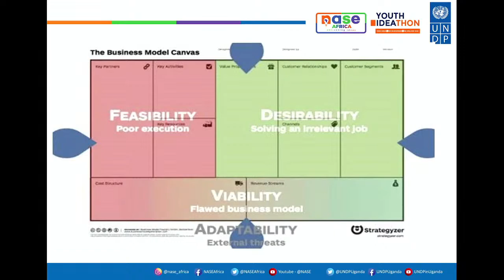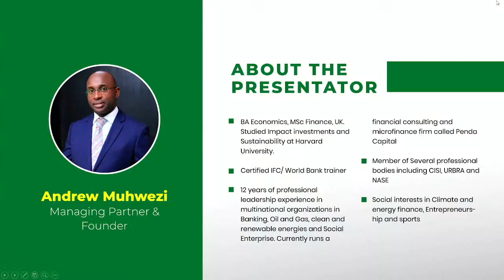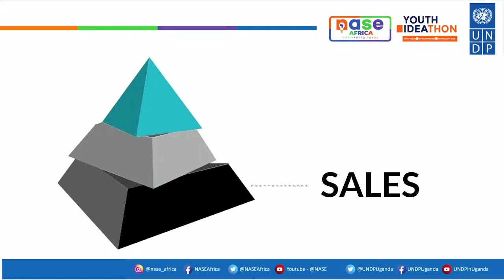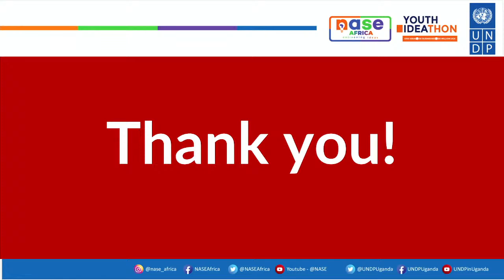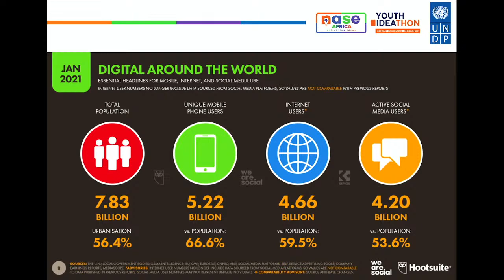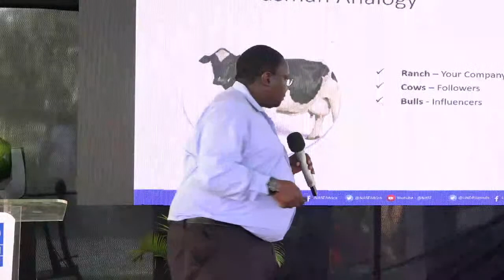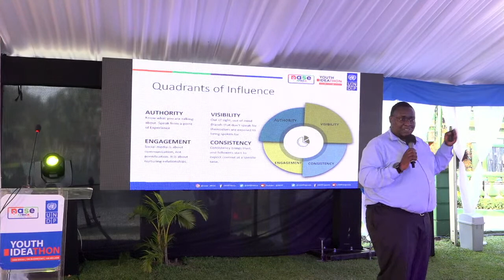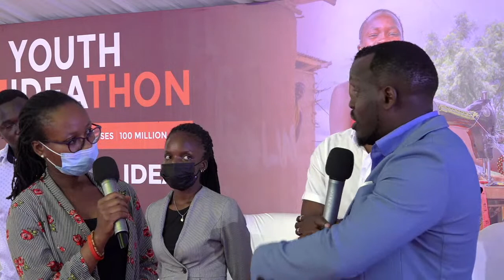Youth IDEAthon Bootcamp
Youth IDEAthon Bootcamp: With the leadership of the UNDP Accelerator Lab, NASE is implementing an IDEAthon as a short, intensive, design sprint experience for multi-disciplinary entrepreneurs and other creative minds to address some of the most pressing development challenges under the priority sectors of Uganda’s NDP III - particularly in the wake of the Covid 19 Pandemic.